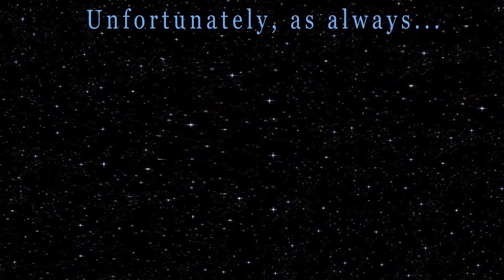SPACE EGGS - Alien Mysteries in Deep Space - Espacio Huevos OVNI / UFOs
Chicken-Philosophers in convertible UFOs caught on tape. Best proof 2015 of Alien Eggs in Space.
Short STAR TREK parody, in memory of Leonard Nimoy.
RIP mr. Spock...